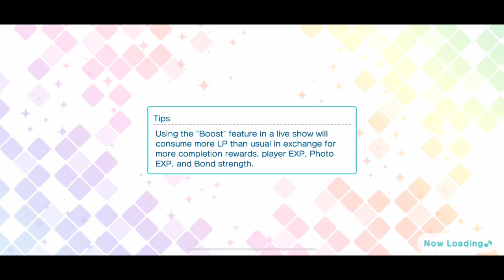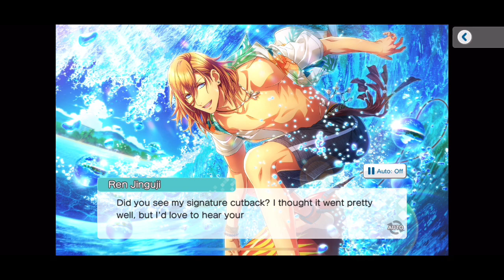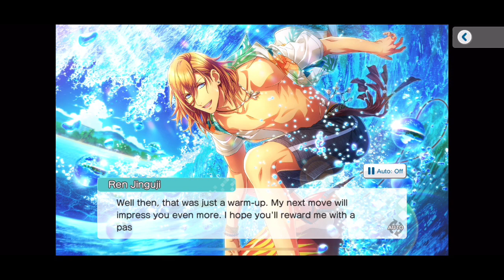UR Jinguuji Ren Summer Heat Vibes Side Story [UtaPri Shining Live EN]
The "Summer Heat Vibes" Jinguuji Ren UR side story from Uta no Prince-sama Shining Live EN.